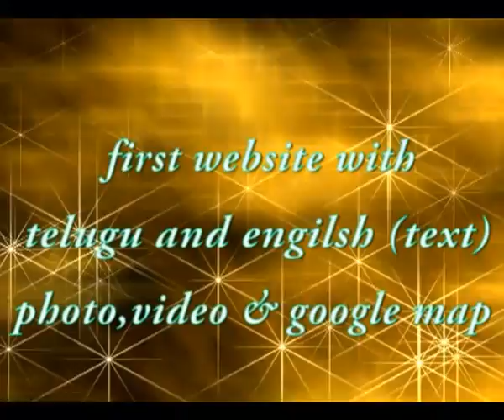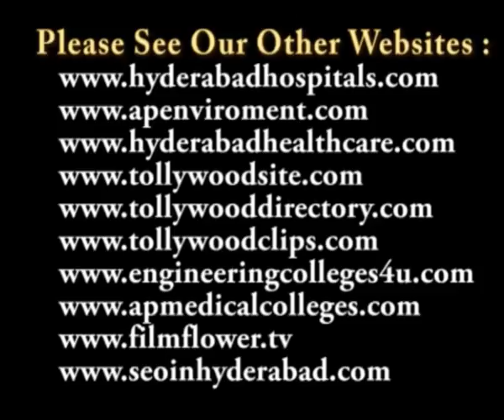Chilukuri Housing Projects Pvt Ltd at C.B.M. Compound in Visakhapatnam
Chilukuri Brundavan Estates at C.B.M. Compound in Visakhapatnam